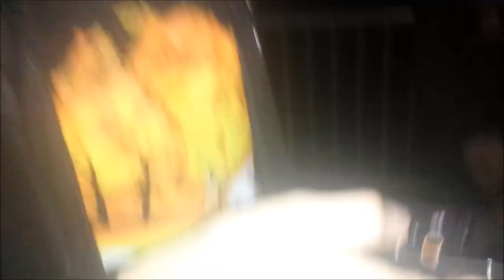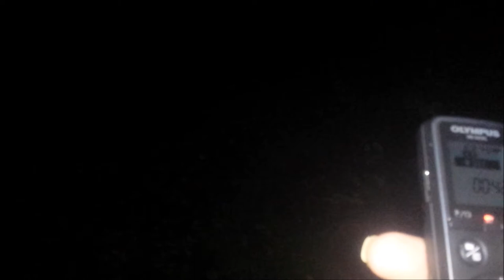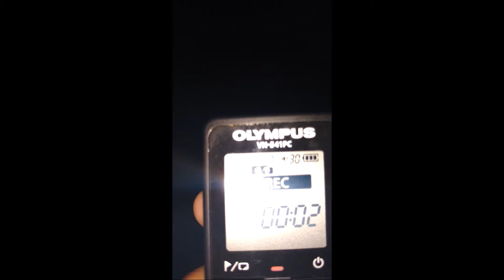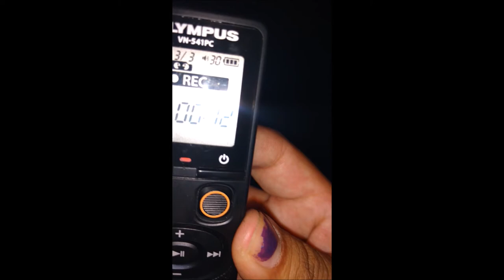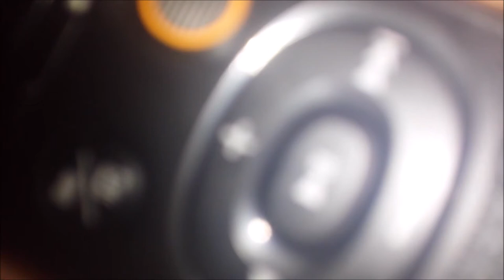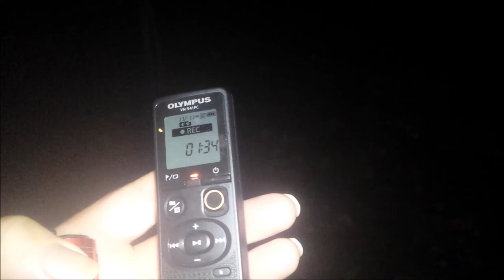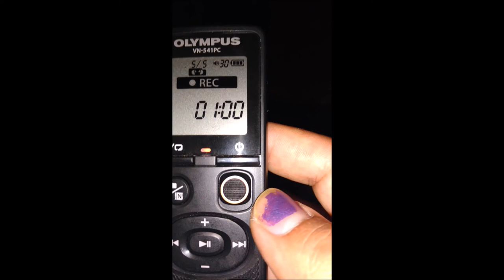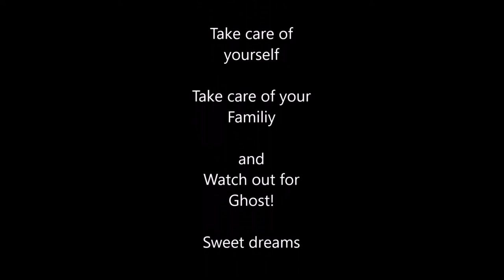Chasing Bones and Specters Centennial Park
ty for joining us once again as we hunt for specters .we are gonna try different things next investigation to hopefully get louder evp;s , we did mark them all my need headphone or earplugs if you have to hard of time .we may of missed a couple anyways hope you enjoy the cinema love yas